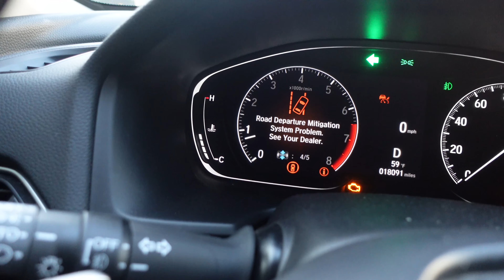OUR CAR BROKE DOWN😢